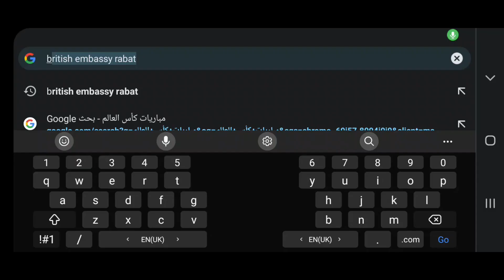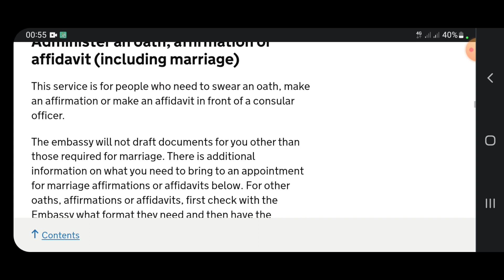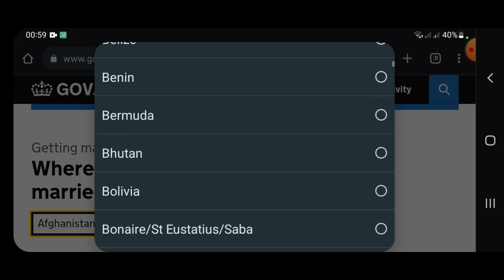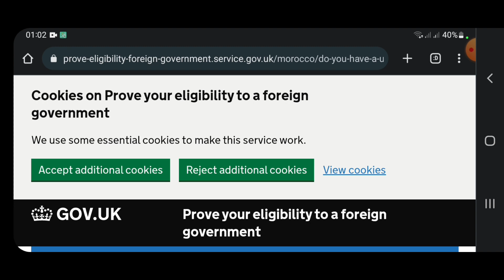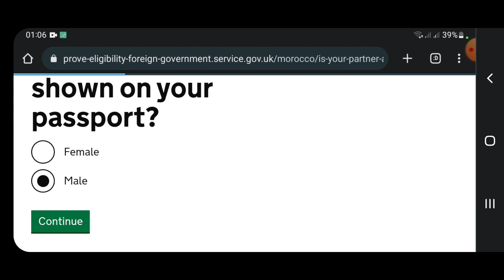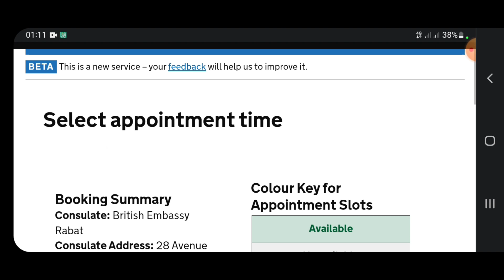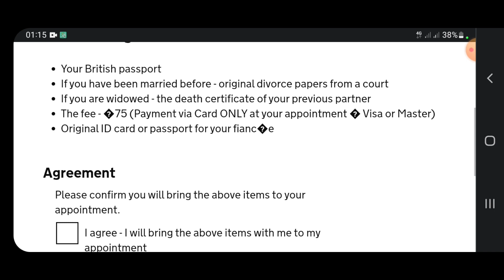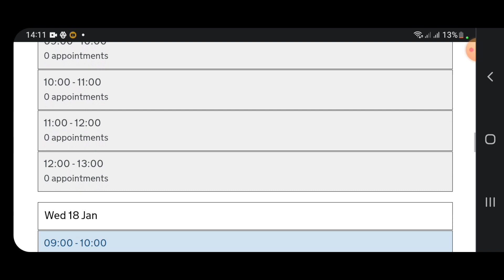كيف تحجز موعد شهادة الكفاءة؟ علاش ما كاتلقاش مواعيد ؟ Capacity of Marriage Certificate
‎رابط التواصل مع الهوم و إرسال الطلبات
‎ملف تتبع التأشيرات البريطانية:
‎موقع حساب working days :
‎ المقيمون العائدون
‎ خدمات ذات أولوية - احصل على قرار أسرع
‎ تأشيرة الدراسة البريطانية
‎تأشيرة الطلبة
‎تأشيرة الدراسة
‎دراسة بريطانيا
Applicant
A1 English Certificate (IELTS)
TB Certificate
Accommodation Requirements
2 examples of mail which has been sent to the Sponsor...